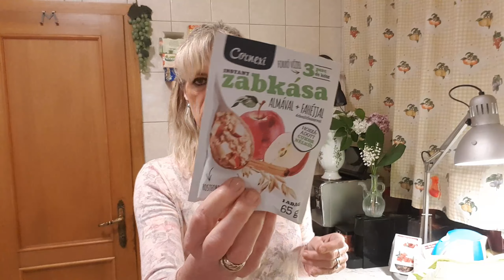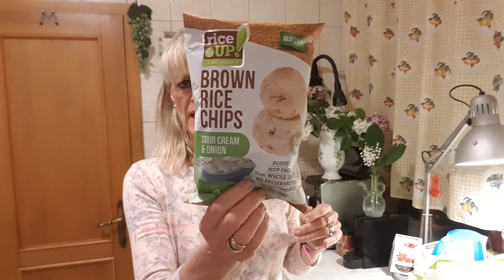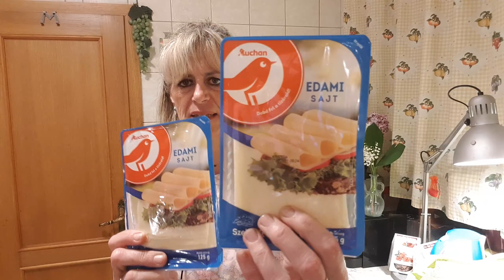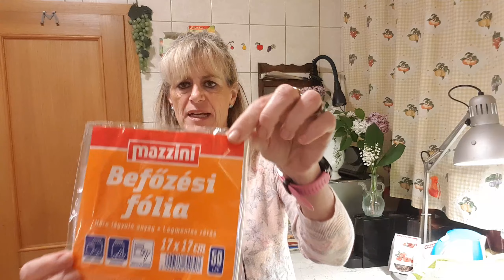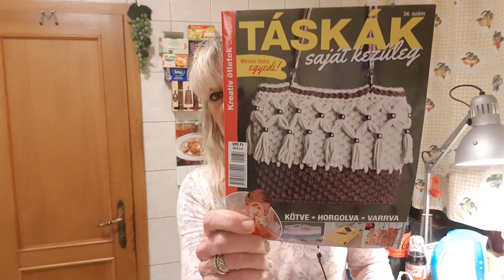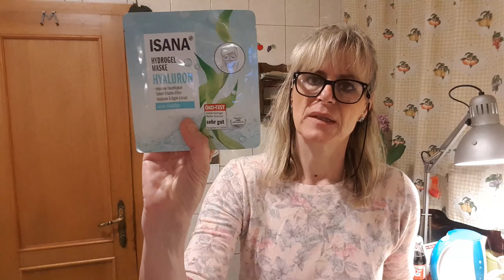Auchan és Rossmann Haul, kávé probléma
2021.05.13. Solymári  Auchan és a Bartók Béla úton lévő Rossman volt a Haul helyszíne.
A kávéautomata tévelygése az Auchan bejáratánál már nagyon feldühített, lehet, hogy megbolondultam? Amit elvesztettem a kávéautomatán, megnyertem a Rossmannban, szóval azért kb. kiegyenlítődtek a dolgok...